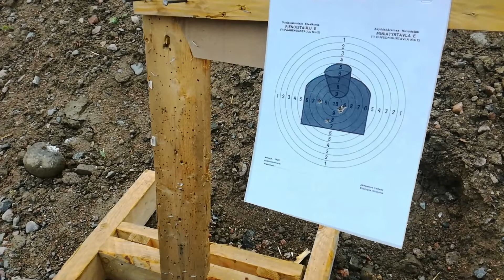Finnish civil guard 22lr rifle shooting drill 2.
Finnish civil guard rimfire or smallbore rifle shooting drill 2 from 1930's C-shooting program. Target is scaled down from 150 meter target and can be shot at various distances depending on your shooting range. Distances can be from 10 to 50 meters. I did it from 25 meters. Minimum score is 40/50. Shooting is from unsupported prone. Rifle is Sako P46 from early 50's.